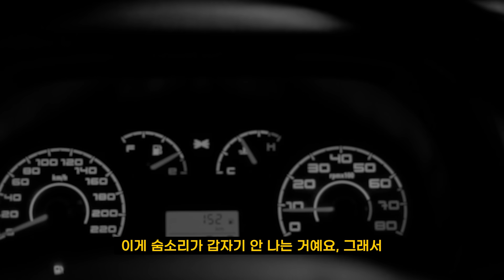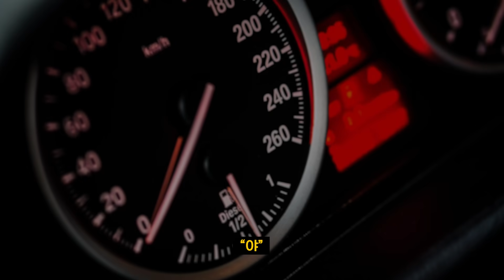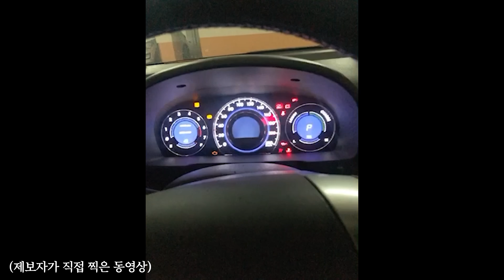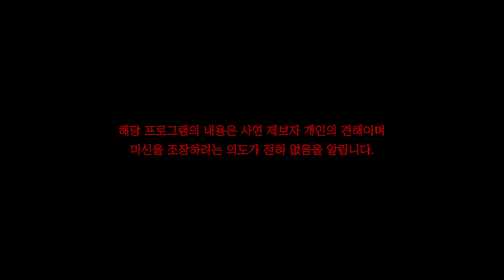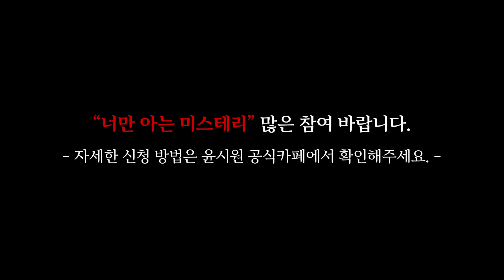[ENG] 아니... 자동차가 이러는 게 가능한가요??? (제보 영상 있음) [시청자 공포사연|너만아는 미스테리한 이야기]